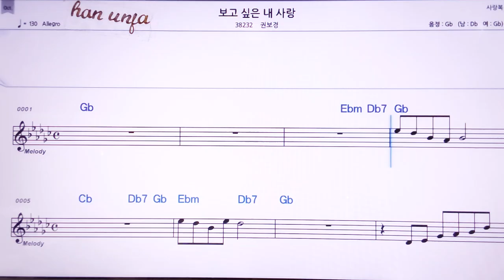💖박수와 꽃다발/이상현 👍MR,노래방, 악보, 코드,Karaoke With Sheet Music